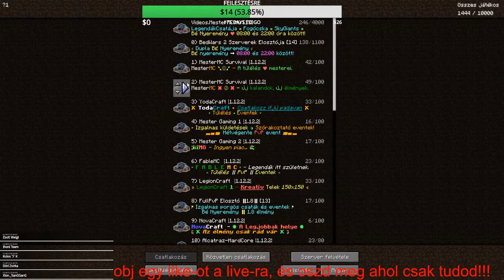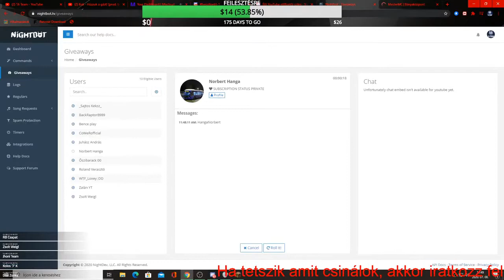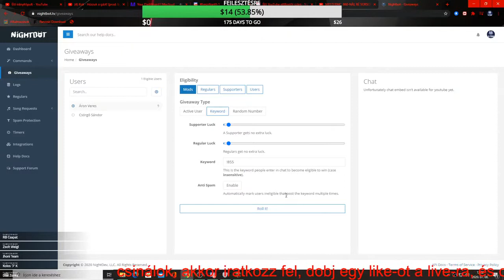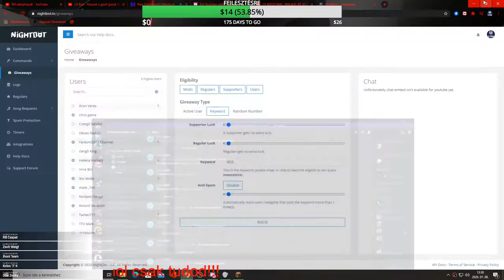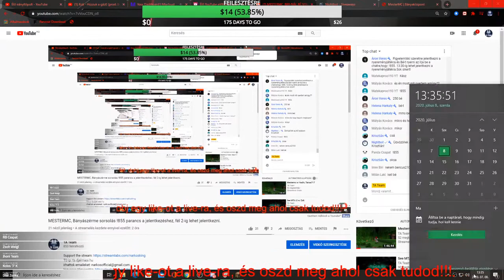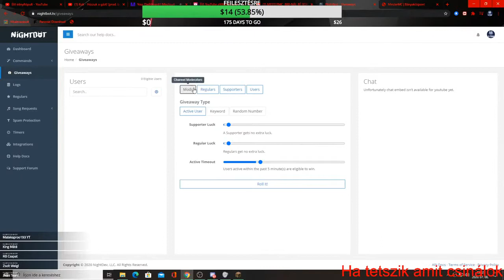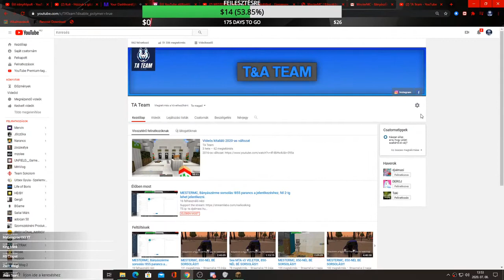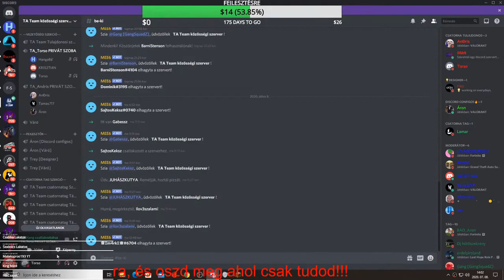MESTERMC, Banyaszerme sorsolasok (2020.07.08.)